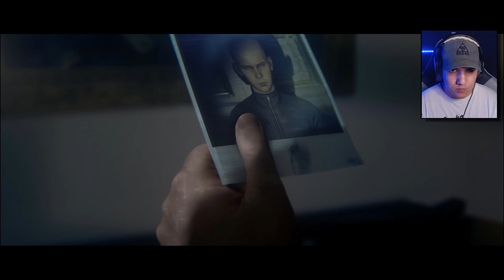⁴ᴷ⁶⁰ HITMAN 2 | O INICIO DE GAMEPLAY! INVADIMOS A MANSÃO NA PRAIA!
✘ Meu PC

I7 8700K
GTX 1060 6GB ZOTAC
16 GB RAM DDR4